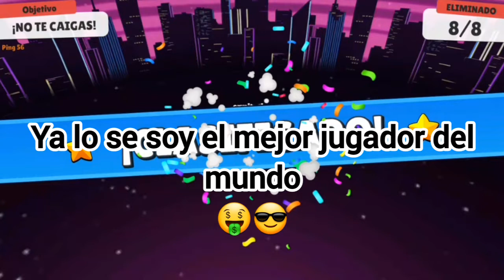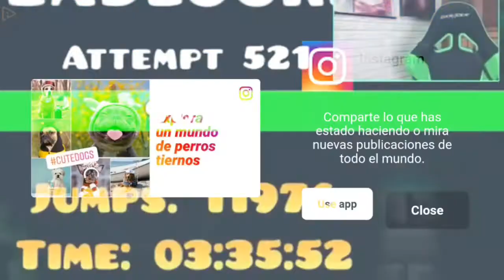Jugando mi pirmera vez Stumble Guys🤣😡(Edoz)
jugando el primer a partir de Tumblr goals y casi no gasto ya punto de ganar pero no gané la corona entonces voy a intentar ganar la corona en otro capítulo Así que nos vemos dale like suscríbete y activa la campanita para que suba más contenido como este